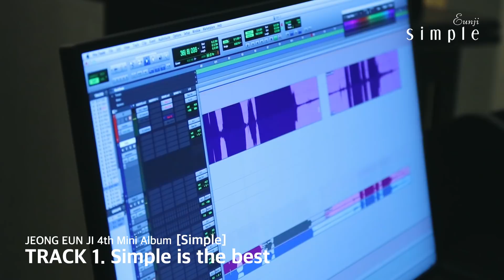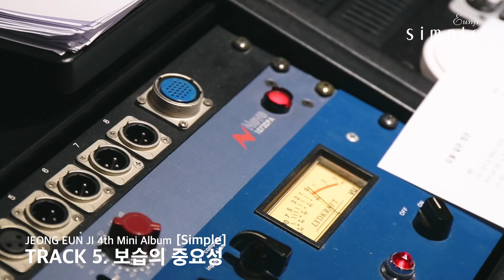Jeong Eun Ji(정은지) [Simple] Recording Making Film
Jeong Eun Ji [Simple] Recording Making Film
정은지  [Simple] 녹음실 메이킹 필름